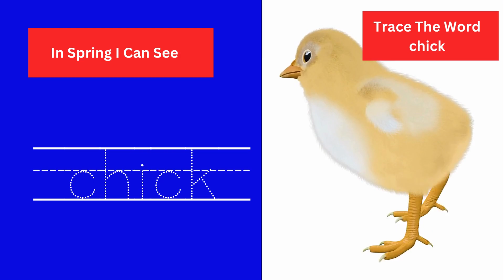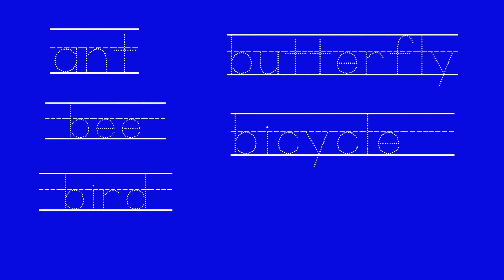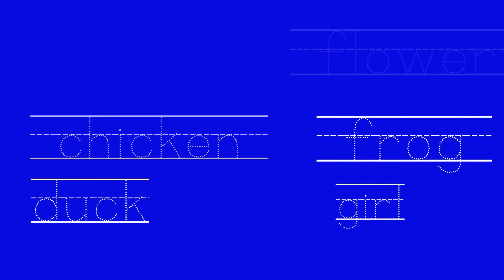Springtime Wonders. Word Tracing Journey. Sensory Room.tsr.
Springtime Wonders. Word Tracing Journey.
This video on Word Tracing is a great educational tool for young learners. It can help in teaching the basics of letter formation and improving handwriting skills. Additionally, it can aid in recognizing and memorizing words, enhancing vocabulary, and promoting reading skills.

The Sensory Room. tSr.
Empower, Inspire, Thrive - Transforming Lives, One Step At A Time!
Welcome to a world of endless possibilities, where we empower kids with ADHD and AUTISM to thrive and shine!